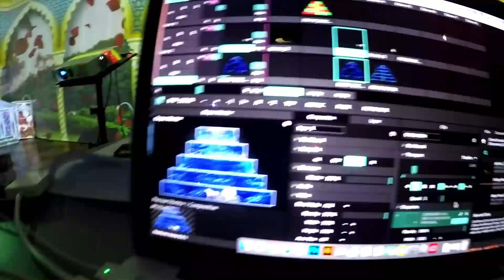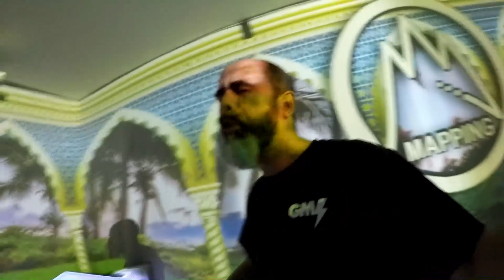Curso Desmitificando o Video Mapping com Marcinho da M3 Mapping - Patos - MG .